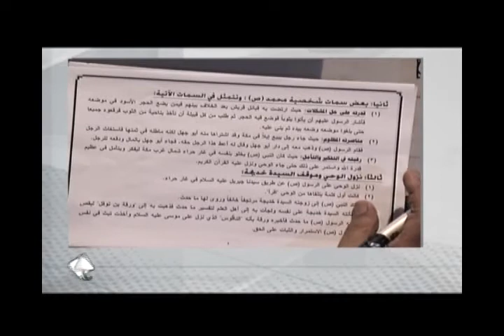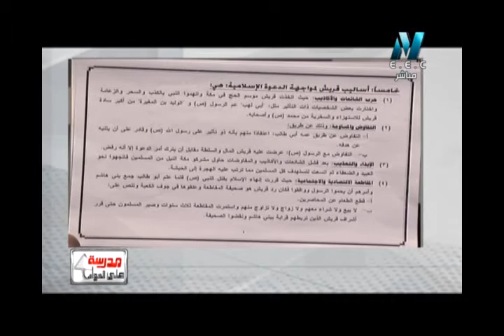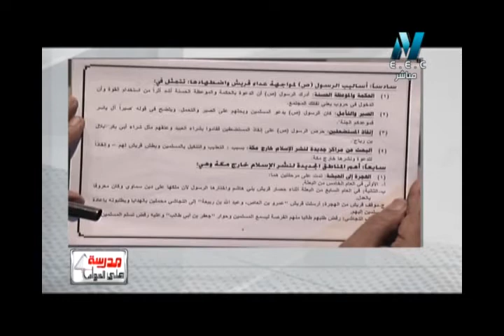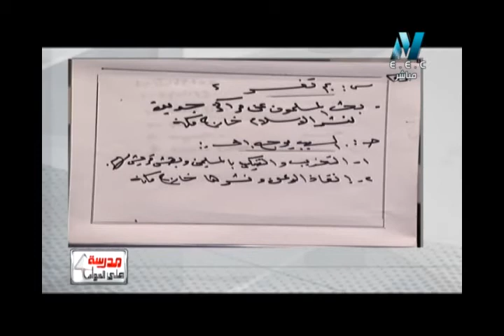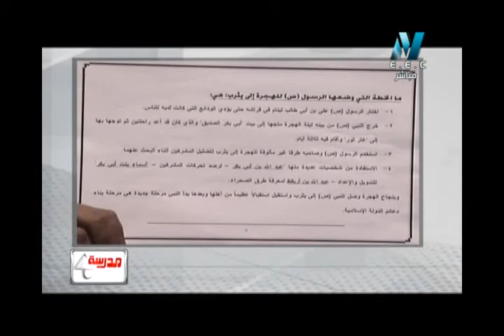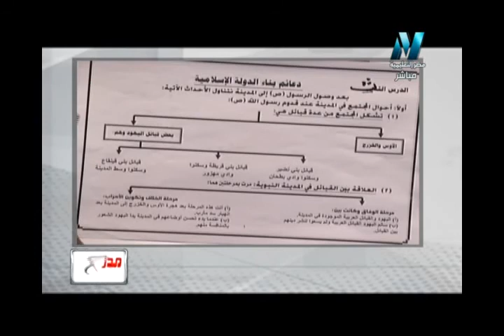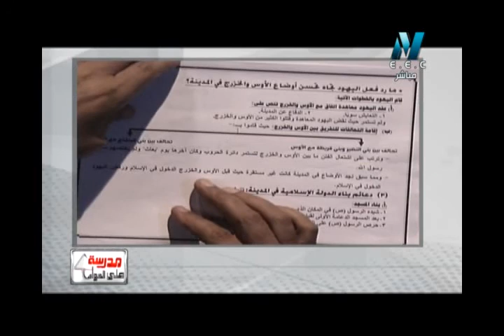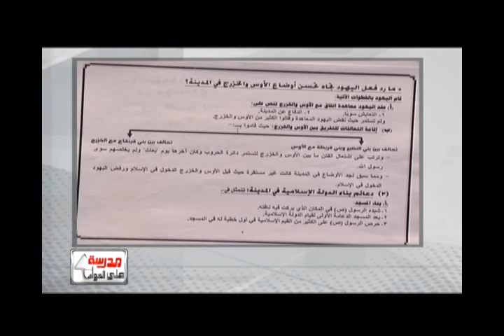17-10-2017 تاريخ 2 ثانوي حلقة 2 " ظهور الإسلام " أ سليمان غنيم